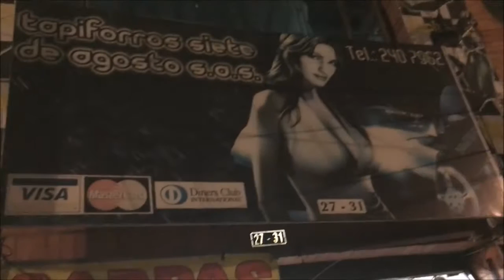Sillas deportivas estilo T7A Renault twingo TAPIFORROS 7 DE AGOSTO cel 3112721270 con Whatsap